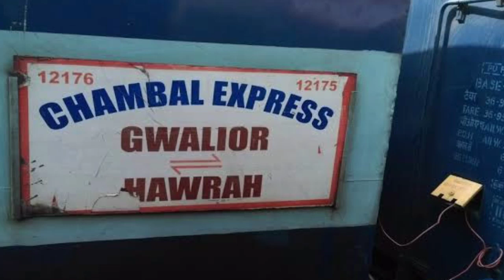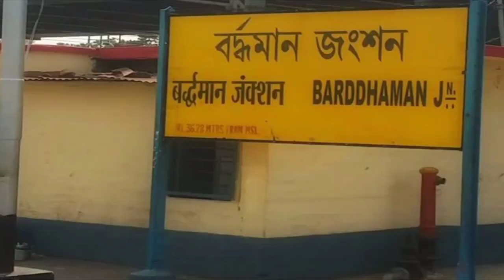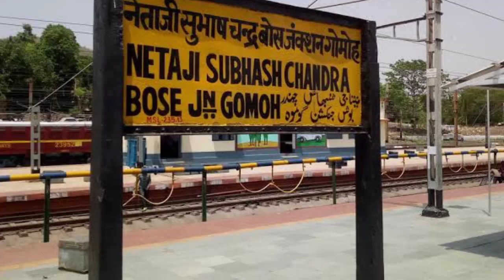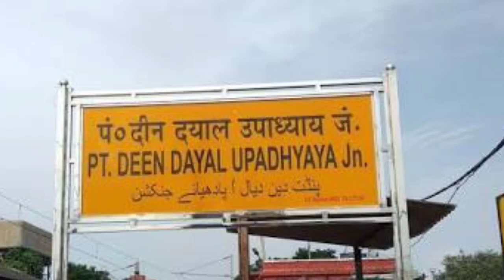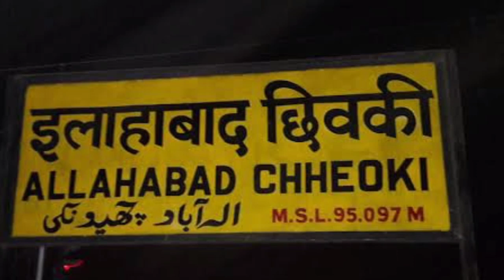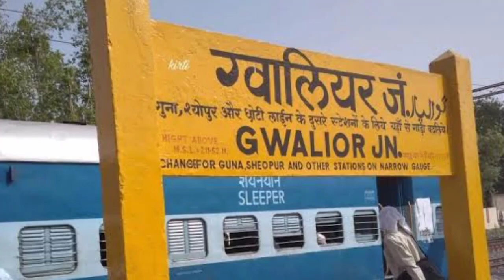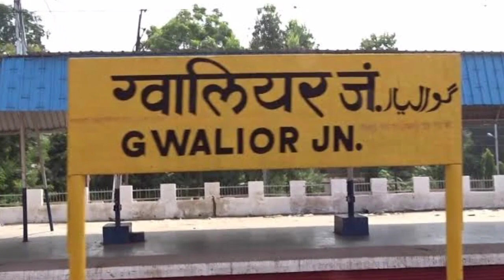Chambal Express | चंबल एक्सप्रेस | Indian Railways | 12175 Train Video | Howrah Junction to Gwalior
Chambal Express runs between Kolkata Howrah Junction and Gwalior Railway Station. Regarding Chambal Express timings, this train departs at 17:45 from the source station to arrive at the destination station at 17:15. The total duration of the train from Kolkata Howrah Junction to Gwalior Railway Station is 1d 23h 30m. Chambal Express runs from Kolkata Howrah Junction on 2 days a week ( Wed, Sun ). There are 31 stoppages between Kolkata Howrah Junction and Gwalior Railway Station.